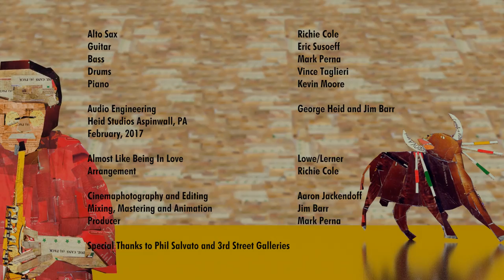Release of Latin Lover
Richie Cole "Latin Lover" is on the shelves!!!
Amazon, iTunes and CDbaby.

Alto Sax Richie Cole
Guitar Eric Susoeff
Bass Mark Perna
Drums Vince Taglieri
Piano Kevin Moore

Audio Engineering George Heid and Jim Barr
Heid Studios Aspinwall, PA
February, 2017

Girl from Carnegie - Cole
Arrangement - Richie Cole